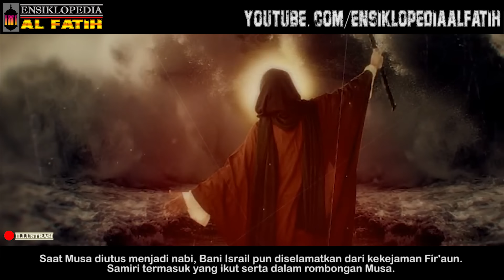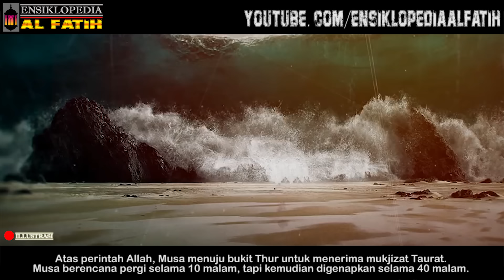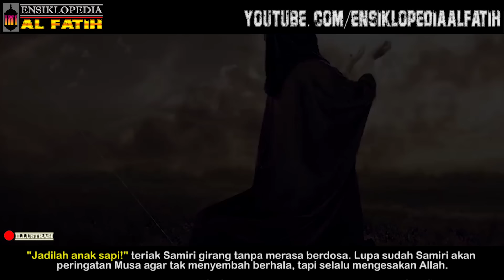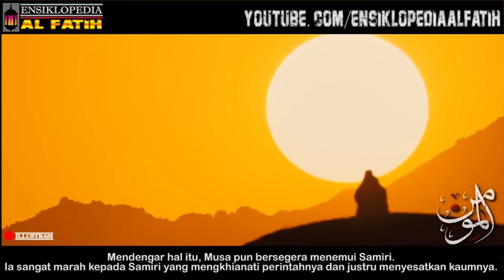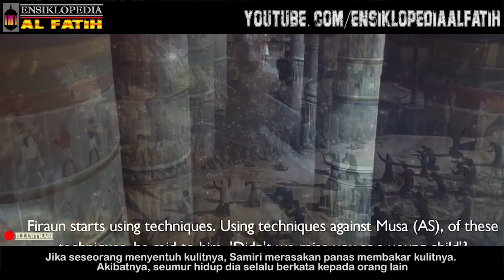TERKUAK ! Inilah Ternyata Sosok Bernama Samiri Dalam Al Qur'an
-INNALILLAHI ! Kiamat Sudah Dekat ? Dari 11 Tanda Tanda Kiamat Kecil Ini, Hanya 2 Saja Belum Terjadi